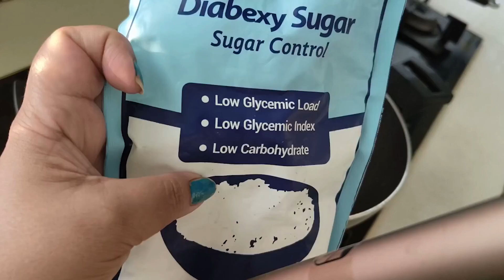Chenna Murki with GL1/100g I Diabetic meal Ideas by Diabexy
Super Delicious Chenna Murki with GL1 per 100g | Sugar-Free Chenna Murki I Diabetic meal Ideas by Diabexy

Whenever we go to a sweet shop we feel tempted to eat sweets displayed on the counter but being diabetic we can't eat fearing sugar levels to shoot up. But don't worry now at our "Diabetic meal ideas by Diabexy" Channel, we have created this super delicious & healthy Chenna Murki suitable for Diabetic people. With our Diabexy sugar,  we could recreate this recipe for a glycemic load of 1 per 100g. It will not increase your weight and will also keep your Glucose levels in check.

जब भी हम किसी मिठाई की दुकान पर जाते हैं तो हमें काउंटर पर प्रदर्शित मिठाई खाने का मन करता है लेकिन मधुमेह होने के कारण हम चीनी के स्तर के बढ़ने के डर से नहीं खा सकते हैं। लेकिन अब चिंता न करें हमारे "डायबिटिक मील आइडियाज़ बाय डायबेक्सी" चैनल पर, हमने इस सुपर स्वादिष्ट और सेहतमंद छेना मुर्की को बनाया है जो डायबिटिक लोगों के लिए उपयुक्त है। हमारी डायबेक्सी शुगर के साथ, हम इस रेसिपी को 1 प्रति 100 ग्राम के ग्लाइसेमिक लोड के लिए फिर से बना सकते हैं। यह आपका वजन नहीं बढ़ाएगा और आपके ग्लूकोज के स्तर को भी नियंत्रित रखेगा।
Ingradients
Paneer ( cut into cubes) -200 gm
Diabexy sugar -100 gm
Water-1/4th cup

Method:

1- Take Diabexy sugar in a non-sticky Kadai and add 1/4th cup of water to that. Give it a good mix.
2- Heat it on low flame & allow it to boil.
3- When the water starts boiling add the paneer cubes to it.
4- Let it boil until it absorbs most of the liquid inside
3- When the sugary syrup turns half, add cardamom powder and mix it well.
4- keep stirring the panner, until the liquid dries up.
5- Drop rose water into it for a lovely flavour .
6- Allow it to cool down at normal temperature.
7- You can enjoy it as it is.
8- You can also enjoy crunchy Chenna Murki, once you store it in the fridge.

Enjoy the way you like.

Your super delicious & healthy Chenna Murki is ready which you can enjoy without guilt.

Here we are to explore how to make tasty and healthy low carb and low glycemic load recipes, especially for diabetic patients on this YouTube channel " Diabetic Meal Ideas by Diabexy".

यहां हम इस यूट्यूब चैनल "डायबिटिक मील आइडियाज बाय डायबेक्सी" पर विशेष रूप से मधुमेह रोगियों के लिए स्वादिष्ट और स्वस्थ लो कार्ब और लो ग्लाइसेमिक लोड रेसिपी बनाने का तरीका तलाश रहे हैं।

You don't need to sacrifice taste if you have diabetes, you just need to explore options. You will find lot of videos on diabetic friendly foods or snacks, breakfast options for diabetics,  diabetes diet and food tips, diabetic food products, diabetic diet meal plan etc. We are trying hard to deliver more and more healthy alternative for diabetic patients through these Diabexy Recipe videos.

यदि आपको मधुमेह है तो आपको स्वाद का त्याग करने की आवश्यकता नहीं है, आपको केवल विकल्प तलाशने की आवश्यकता है। आपको मधुमेह के अनुकूल खाद्य पदार्थ, मधुमेह रोगियों के लिए नाश्ते के विकल्प, मधुमेह आहार और खाद्य युक्तियाँ, मधुमेह खाद्य उत्पाद, मधुमेह आहार भोजन योजना आदि पर बहुत सारे वीडियो मिलेंगे। हम डायबेक्सी के माध्यम से मधुमेह रोगियों के लिए अधिक से अधिक स्वस्थ विकल्प देने की कोशिश कर रहे हैं।

To join a systematic and structured DIY (Do it Yourself) program for Diabetes Reversal which includes live educational group workshops on zoom with Mr. Lokendra Tomar and his team at a very economical price, please